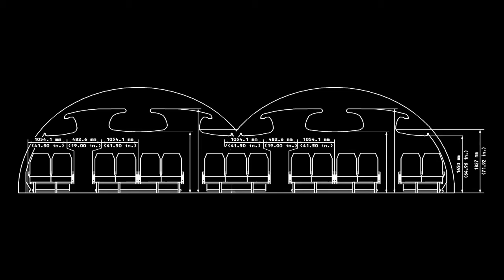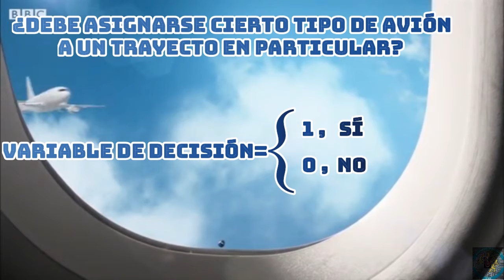APLICACIONES DE LA PROGRAMACIÓN ENTERA BINARIA A LÍNEAS AÉREAS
Hecho por Grupito Sistemas[Unt-Vciclo] para el curso de Investigacion de Operaciones

INTEGRANTES:
Ataucuri Ynfante, Isaac Daniel
Braúl Porras, Richard Robert
Campos Montero, Brian Alexander
Machuca Iparraguirre, Leodan
Valdivia Ramos, Roberto Jose
Villarroel Rodriguez, Leandro Nahuel

REFERENCIAS:

Subramanian, R., R. P. Scheff, Jr., J. D. Quillinan, D. S. Wiper y R. E. Marsten: “Coldstart: Fleet Assignment at Delta Air Lines”, en Interfaces, 24(1): 104-120, enero-febrero de 1994.

y seguirnos en